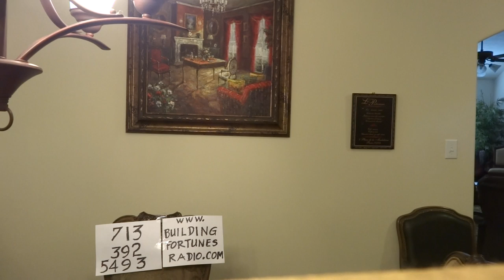Did You Get Cash Backs Shopping What You Need Daily ?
This Video is about the Dubli Cash Backs that  the Free Customer
 ( Shopper)  gets by shopping on his Dubli Toolbar.